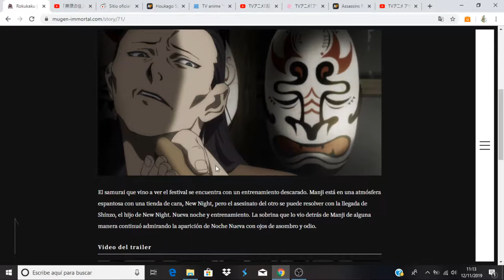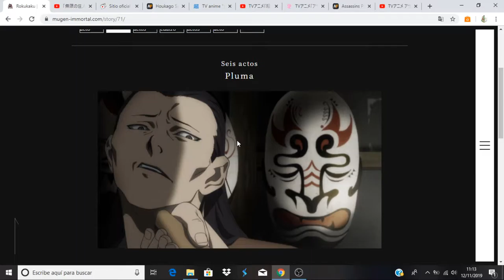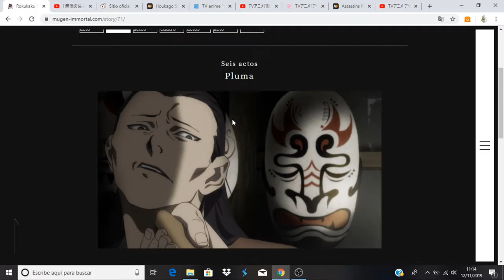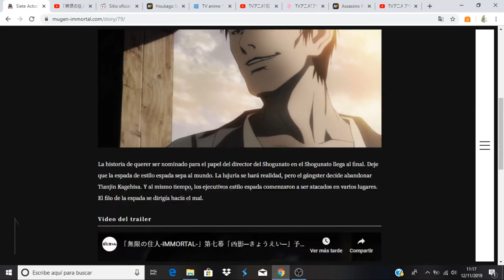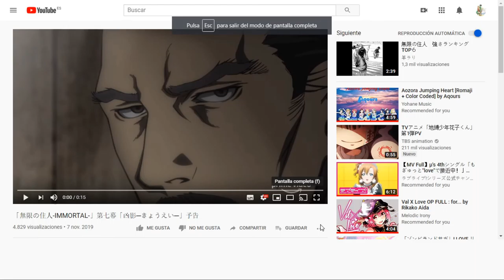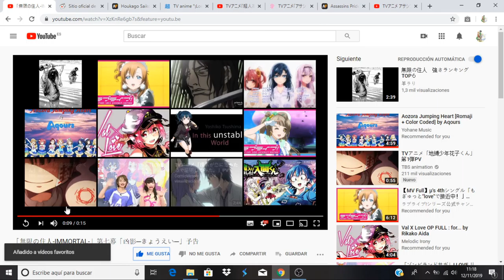Mugen no Juunin: Immortal comentando avance del capitulo 7